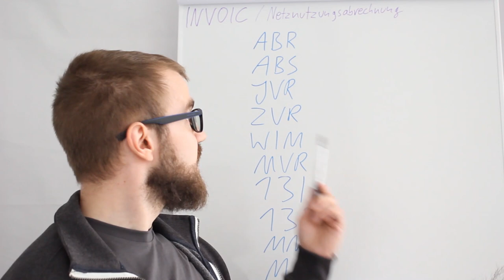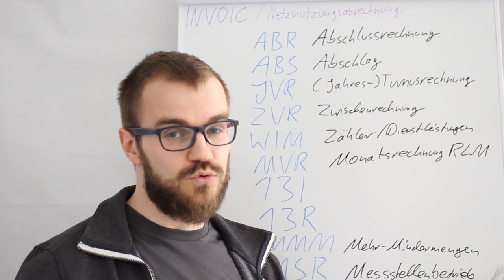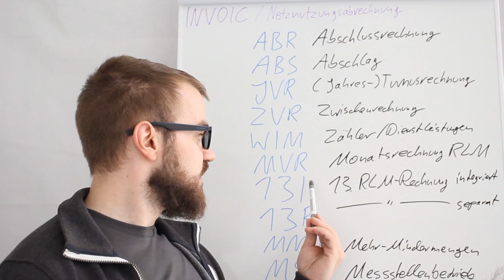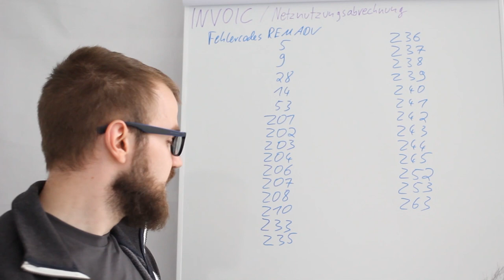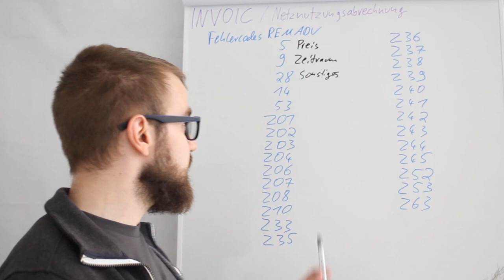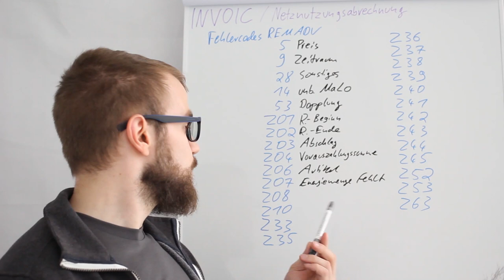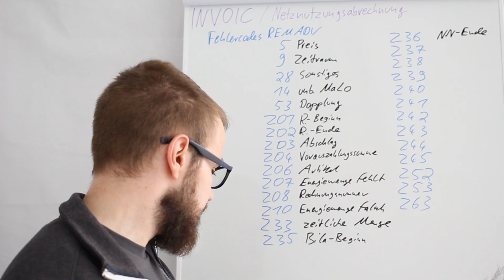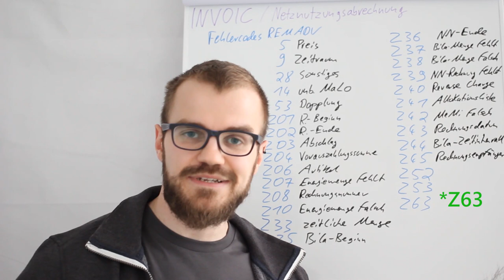Was bei der Netznutzungsabrechnung schief gehen kann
In diesem Video erklären wir die Arten von INVOIC-Dateien und mögliche Fehlertypen bei der Strom-Netznutzungsabrechnung.